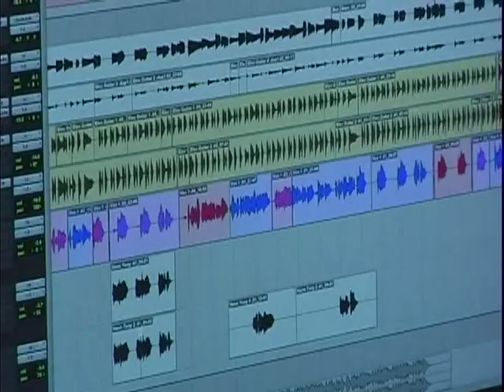Buck-O-Nine - Behind the Scenes (MTS Movin' & Groovin')